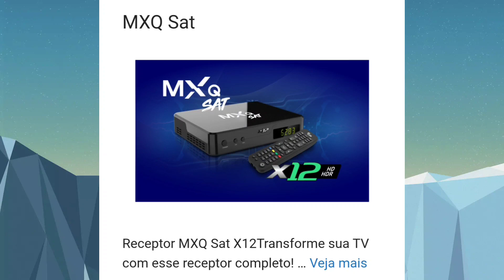UAU NOVA ATUALIZAÇÃ0🙏 SURPRESA VAI SAIR PARA ESSE APARELHO TAMBÉM VEJAM ISSO!👏